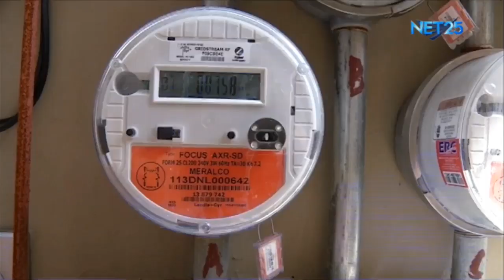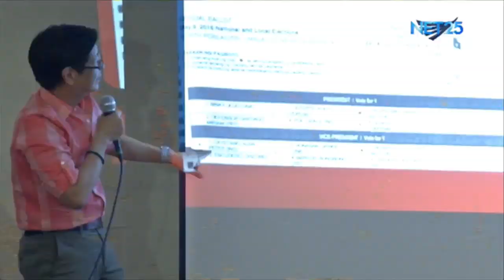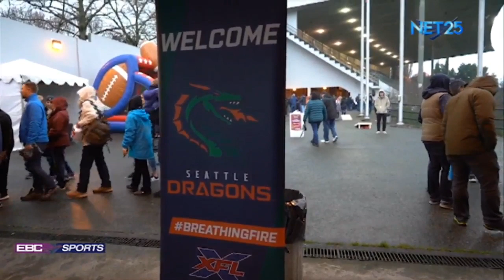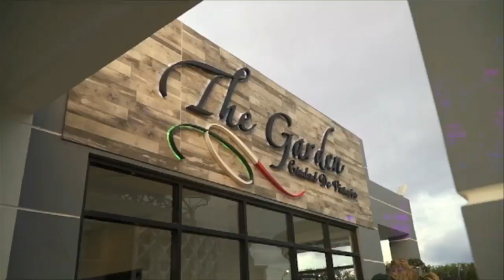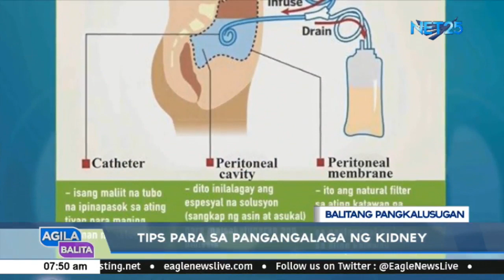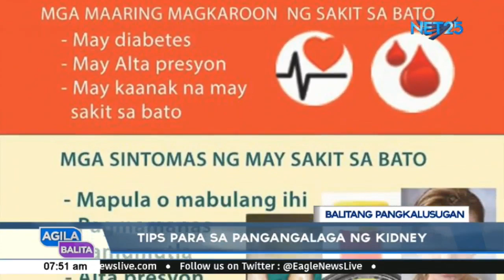WATCH: Eagle News International Filipino Edition - Dec. 24, 2019